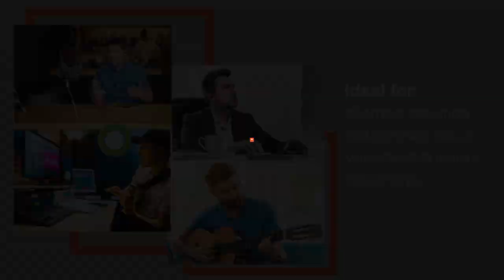JBL Commercial CLSM20 - Lavalier Microphone with Earphone - Features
With features such as outstanding speech clarity and a 360 degree omnidirectional audio pick-up pattern, JBL Commercial CSLM20 lavalier mic with earphone is compatible with smartphones, laptops, PC/Mac, and tablets.